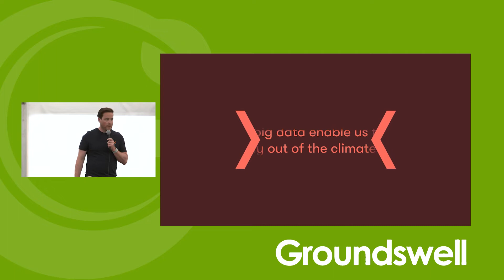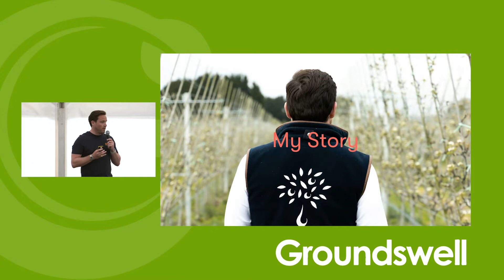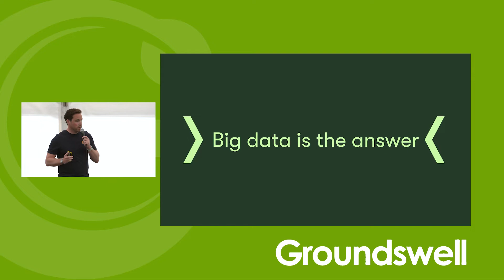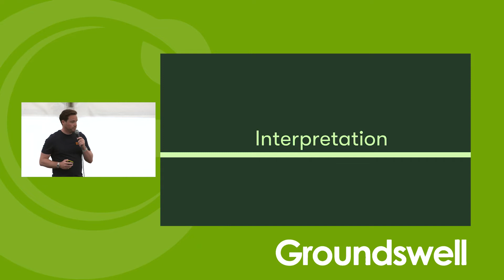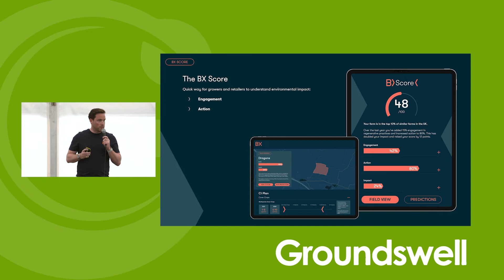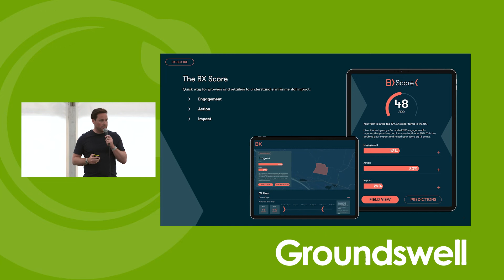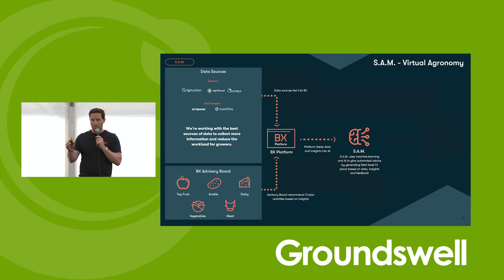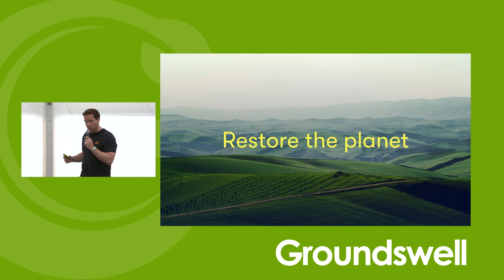Can Big Data enable us to eat our way out of the climate crisis? - Groundswell 2022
Speaker: Ben Bardlsey

A deep look into how capturing big data, using machine learning and AI can support and enable growers to switch to planet positive farming using regen practices. Ben is the CEO of BX - BX is a Climate Tech business that has the vision of restoring the planet for future generations. BX is transforming the food system by connecting farmers and consumers, to make the right climate friendly choices.